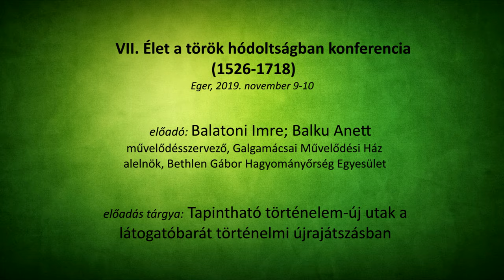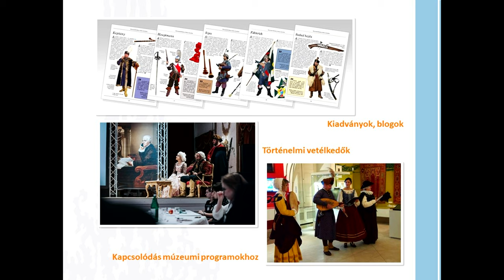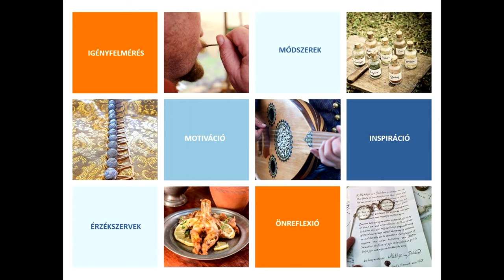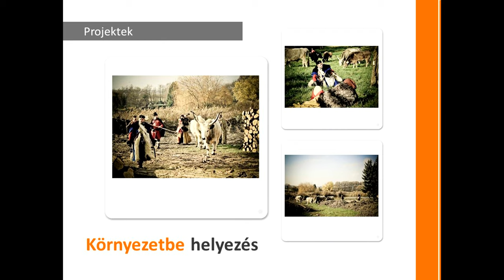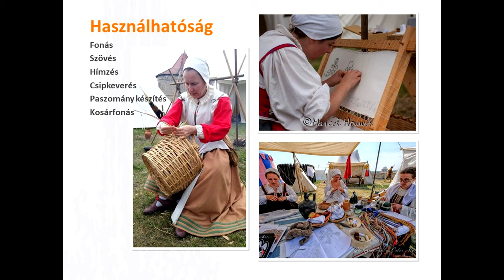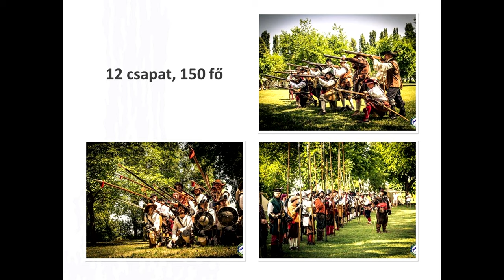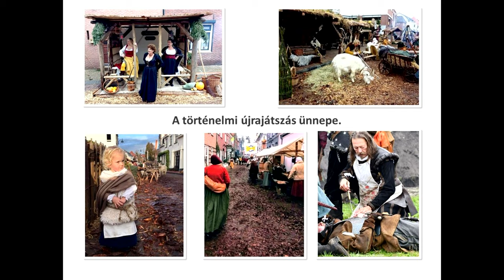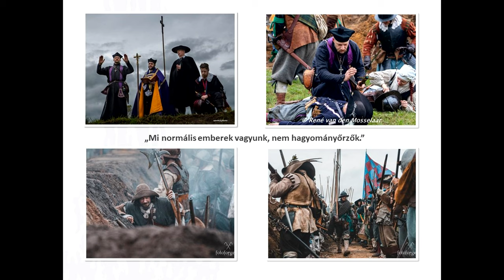VII. Élet a török hódoltságban: Balatoni Imre-Balku Anett - Tapintható történelem...